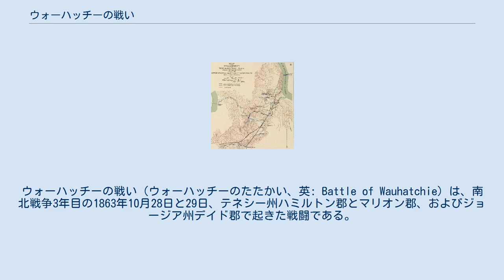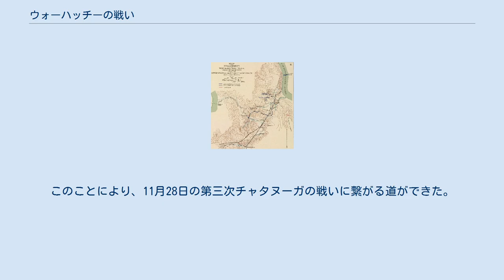ウォーハッチーの戦い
ウォーハッチーの戦い（ウォーハッチーのたたかい、英: Battle of Wauhatchie）は、南北戦争3年目の1863年10月28日と29日、テネシー州ハミルトン郡とマリオン郡、およびジョージア州デイド郡で起きた戦闘である。
北軍はテネシー川のブラウン渡しを確保し、チャタヌーガにいる北軍部隊への供給線を開いた。
南軍は渡し場を守る北軍を排除して、再度供給線を止めようとしたが、敗北した。
ウォーハッチーは南北戦争の中でも数少ない夜戦の1つである。
 ウィリアム・ローズクランズ少将が指揮する北軍はチカマウガの戦いで大敗を喫した後、テネシー州チャタヌーガに後退した。
南軍のブラクストン・ブラッグ将軍指揮するテネシー軍が市を包囲し、北軍を飢えさせて降伏に追い込もうとした。
ブラッグの軍隊はミッショナリー・リッジとルックアウト山を占拠し、そのどちらからもチャタヌーガ市、テネシー川、北軍の供給線をしっかりと見下ろすことができた。
南軍はチャタヌーガに向かっている全ての輜重隊を襲撃したので、北軍は兵士を食べさせていくために別の方法を見つける必要があった。
北軍のユリシーズ・グラント少将はローズクランズを解任し、後任にジョージ・ヘンリー・トーマス少将を据えた。
チャタヌーガに到着した時のグラントにとって優先事項は、北軍の物資を補充することだった。
 グラントとトーマスは1863年10月26日に「クラッカー・ライン作戦」を始めた。
それはテネシー川沿いのブラウン渡しからチャタヌーガへの道を開き、同時にルックアウト渓谷を進んでケリー渡し道路を確保するように考えられていた。
ミシシッピ軍事師団の技師長であるウィリアム・F・"ボールディ"・スミス准将が、クラッカー・ライン作戦の全体を考案し、ブラウン渡しの橋頭堡を築く任務を与えられた。
これを行うために第14軍団第3師団から2個歩兵旅団を割り当てられた。
ジョン・B・ターチン准将の第1旅団と、ウィリアム・B・ヘイズン准将の第2旅団だった。
 10月27日午前3時、ヘイズン旅団の一部が浮き桟橋に乗り、ブラウン渡しに近いモカシン・ベンドあたりに向かった。
ターチンの旅団はブラウン渡しの対岸、モカシン・ベンドに陣を布いた。
ヘイズン隊は上陸して橋頭堡を確保し、川を渡す船橋に陣取り、ターチン隊が川を渡って、自隊の右手に陣取れるようにした。
 南軍アラバマ第15連隊のウィリアム・C・オーツ大佐が、自分の連隊と他の部隊の一部を率いて渓谷を守っていた。
指揮系統の混乱によって、オーツは3個予備連隊がどこに陣取っているかを知らなかった。
北軍が突然上陸してきた後、オーツは持っている部隊だけで反撃を試みたが、自身が重傷を負った後に撃退された。
その時になってイベンダー・M・ローが予備連隊を率いて回って来たが、既に遅かった。
北軍は多勢であり、さらに塹壕を掘って守っていた。
 一方、北軍のジョセフ・フッカー少将は3個師団を率いて、ブリッジポートから鉄道に沿い、シェルマウンドとラニングウォーター・クリーク峡谷を経て前進していた。
10月28日、フッカー隊は急速に前進した後にルックアウト・バレーに入り、ルックアウト山で会談を行っていた南軍のブラクストン・ブラッグとジェイムズ・ロングストリート両将軍を驚かせることになった。
ロングストリートは更に南西の方へ北軍が攻撃する可能性について心が奪われ、フッカー隊の前進を適切に偵察することができていなかった。
 フッカーは、その部隊で10月28日にルックアウト・バレーを通り過ぎるときに、ジョン・ギアリー准将の師団をナッシュビル・アンド・チャタヌーガ鉄道の駅、ウォーハッチー駅に分遣隊を派遣し、南西方向への通信線と西のケリー渡しへの道路を守らせた。
フッカーの隊が目標としていた地点に着くと、「フッカーの配置は惨めなものであり」、オリバー・O・ハワード少将の兵力が少ない第11軍団が、ブラウンの渡しで「行き当たりばったりの野営を」していた。
さらに悪いことに、鉄道守備に派遣した後のギアリーの師団は僅か1,500名しかおらず、孤立した形になった。
 ブラッグはロングストリートに新しい北軍を追い返すよう命令した。
輜重隊がウォーハッチー近くで停まっていたことに注目し、ロングストリートはギアリー隊を潰すことにした。
マイカ・ジェンキンス准将の師団に北軍に夜襲を掛けるよう命令した。
ローが自分の部隊とジェロー...